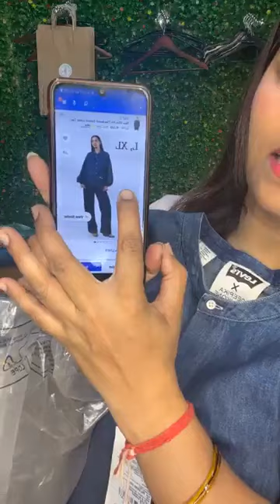buy any 2 and get free shipping booking no 9691755118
Direct Booking Whatsapp Link. !

 ```BEST PLACE TO BUY BRANDED PIECES @ VERY REASONABLE PRICES IN WHOLESALE AND RETAIL BOTH AVAILABLE```

Hello Guys,
If you are willing to start a branded kurti business and you are looking for the good quality stuff at good prices. So we are

"THE BRANDED COLLECTION-KURTI'S MAHAL"

Here with the Wide range of tops, bottoms and for casual and party styling!!

✔Business: Branded surplus of big brands like W, WISHFUL, AURELIA and many more
✔Product : Kurtis, Bottoms, Laggings, skirts and SKDs
✔Material: Cotton, Rayon, Silk
✔Quality: Best quality of stuff
✔Size: Size ratio fixed
Originality: 100% original product with tag